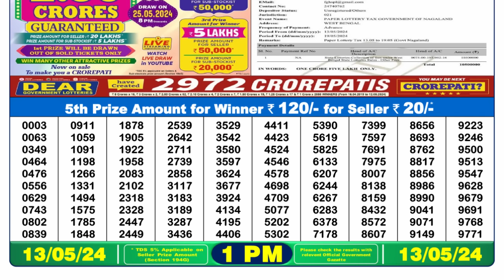🔴 Lottery Sambad Live 01:00pm 13/05/24 Morning Nagaland State Dear Lottery Result Pdf Download